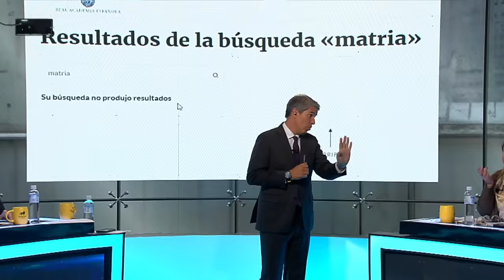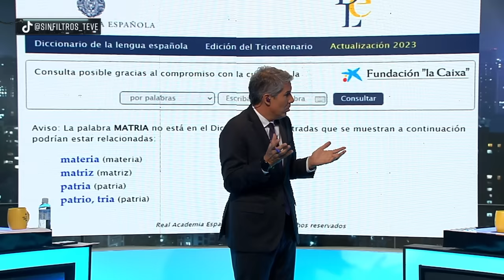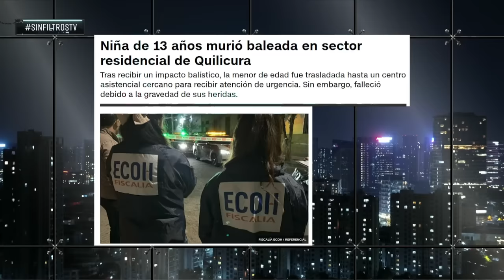¿MATRIA O PATRIA? VIDEO de ALCALDE de VIÑA CAUSA POLÉMICA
¡Alta tensión! 🔥 En el episodio de hoy los panelistas: Francisco Orrego, Juan Valdés, Magdalena Merbilháa, Gustavo Lorca, Karla Rubilar, Andrés Sepúlveda, Daniel Reyes y Cecilia Valdés analizan y debaten la contingencia. 🇨🇱 Prepárate para un acalorado cruce de ideas.